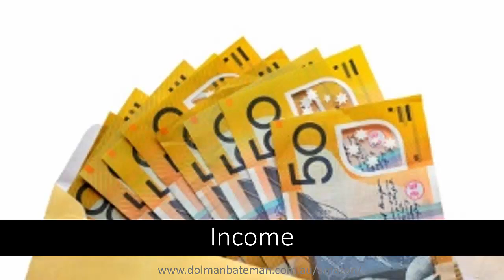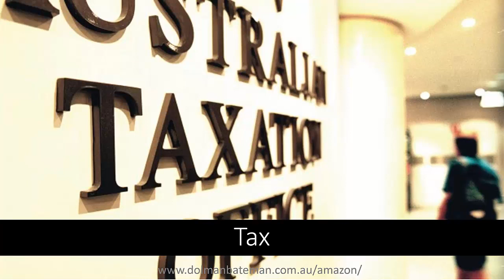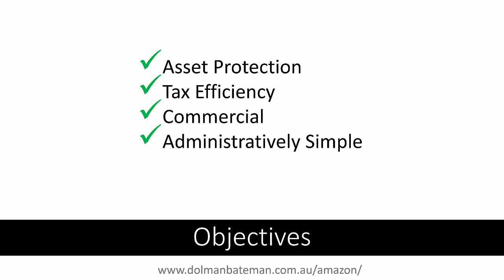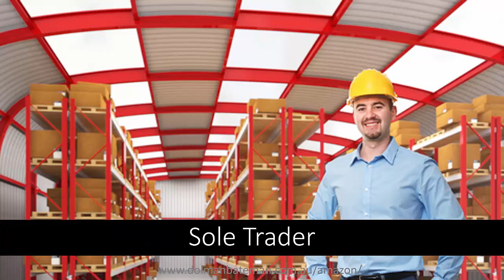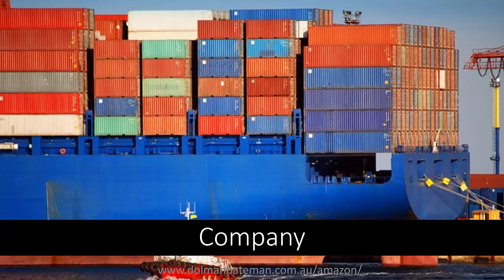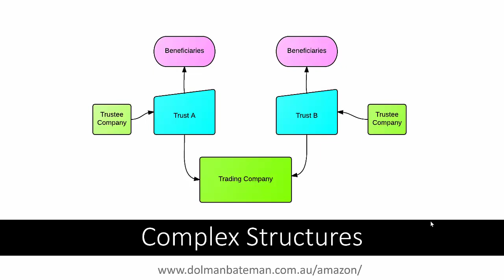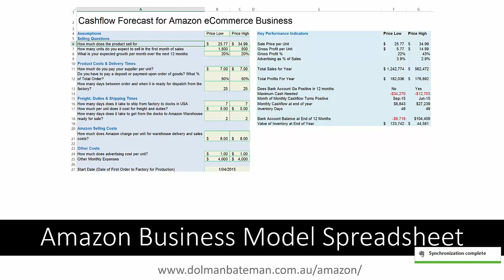Amazon FBA - Business Structure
In this video, we discuss what is the best business structure for your Amazon Seller business and wide variety of factors that we take into account in advising you on your business structure.

We also discuss whether you need an LLC in the US